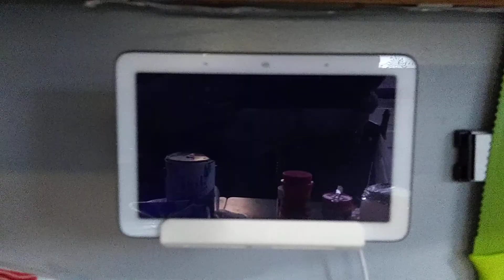Google Nest Hub Picture Keeps Dying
I've factory reset it and still the screen does shortly after video starts playing.